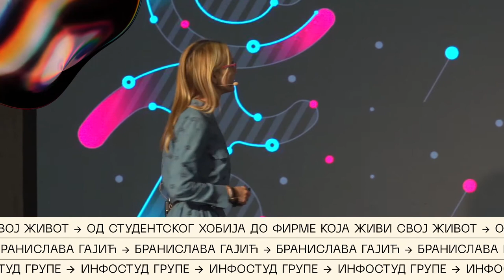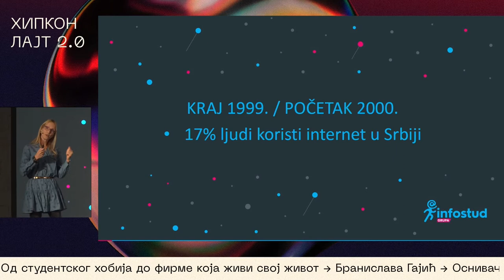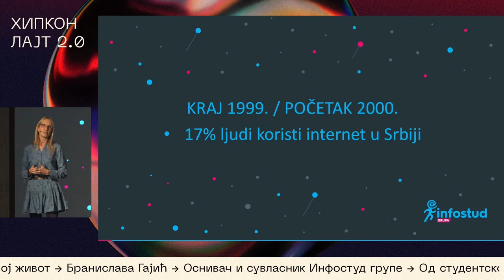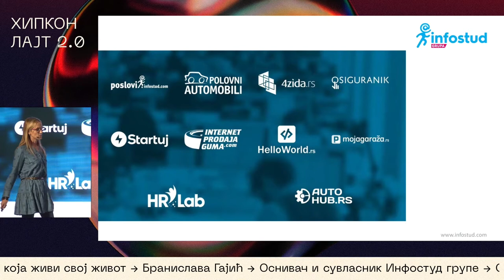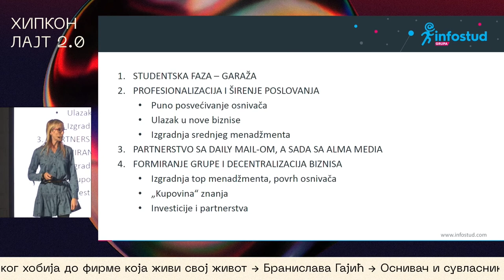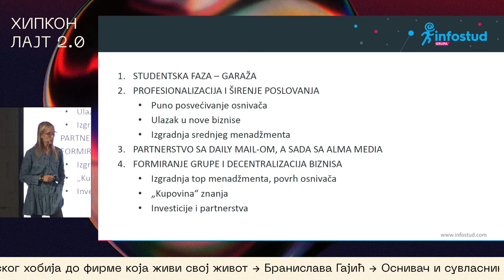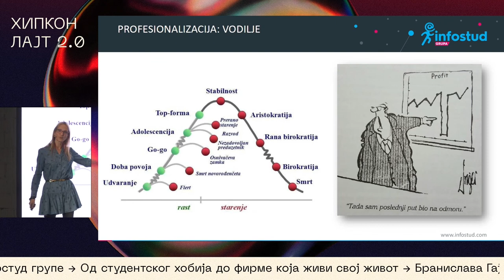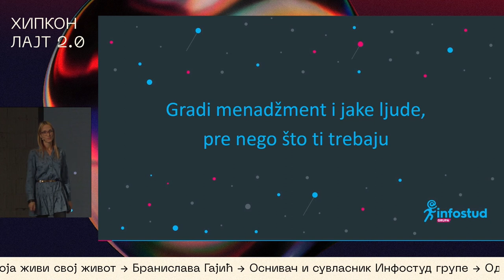Hipkon Lajt 2021 | Od studentskog hobija do firme koja živi svoj život - Branislava Gajić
Iz današnje perspektive, počeci Infostuda bi bili poput priče o startapu koji je nastao u garaži i onda krenuo naviše. Ali ti termini se u Srbiji nisu koristili ’99. godine. I nije bilo knjige “The Lean Startup” ili nešto slično, da nam objasni šta, kako i zašto treba da radimo. Ipak, od štapa i kanapa smo porasli u Infostud grupu sa 6 decentralizovanih biznisa, kao i sa cc 230 zaposlenih, prvenstveno u Subotici. Kroz sve faze razvoja i moja uloga u Infostudu se stalno menjala i na kraju bih mogla reći da uskačem tamo gde stvari treba pogurati ili gde treba pokrenuti nešto novo.

Branislava Gajić, Osnivač i suvlasnik Infostud grupe